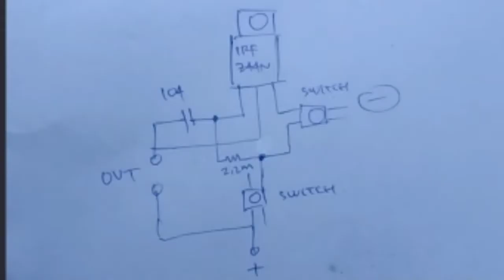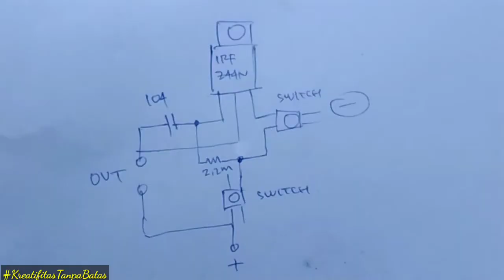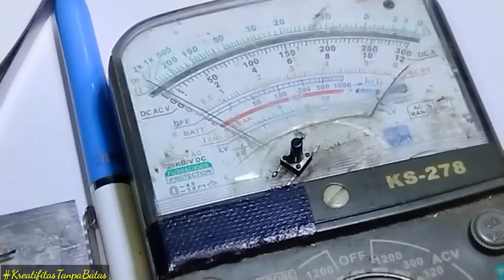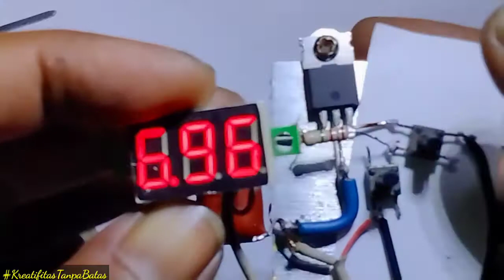Push Up Push Down Voltage Control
komponen
1.Mosfet IRF Z44N
2.Capasitor 104nf /250v
3.Resistor 3M3
4.Mini Swicth Push Button